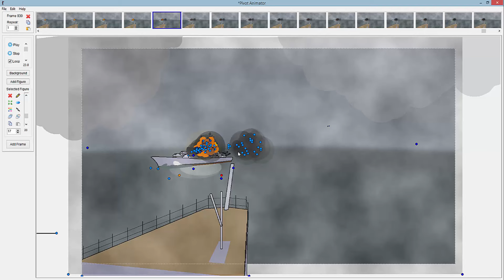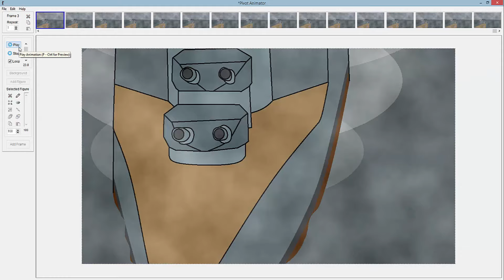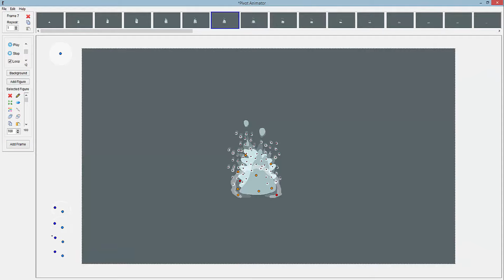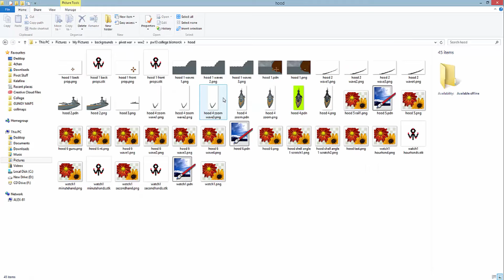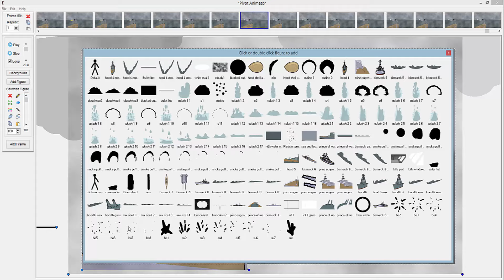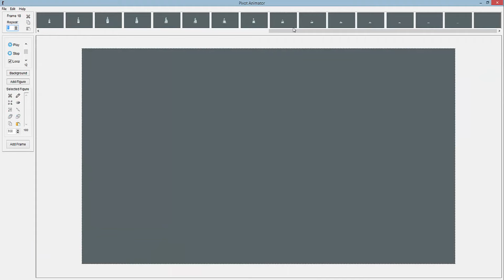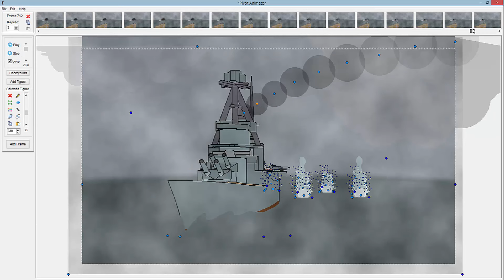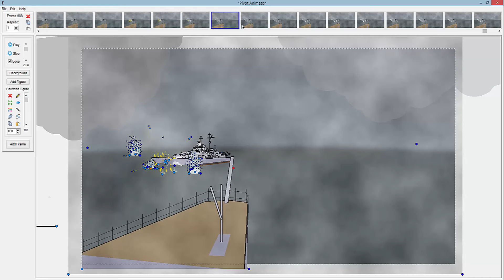Pivot Hunt for the Bismarck part 2 - making of/behind the scenes: animating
Animating for part 2 of the Bismarck series.
Part 2 shows the Battle of the Denmark Strait between the German Heavy Cruiser Prinz Eugen and Battleship Bismarck against the British Battlecruiser Hood and Battleship Prince of Wales.

Software:
3D editing: Graydient (Call of Duty: United Offensive Map Editor)
Drawing: Paint.NET/MS Paint
Animating: Pivot Animator 4.2.7

Stive Morgan - Wandering Soul (replaced with 'Thin Places' from the YouTube library due to copyright 06/01/2021)
Dj Ham H - Look For Light (Original Mix)(Video Edit)